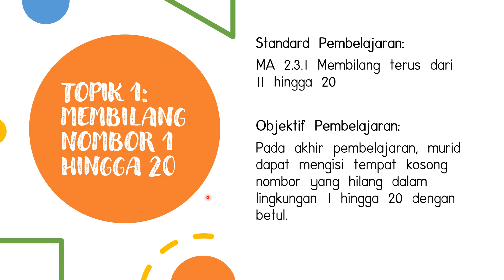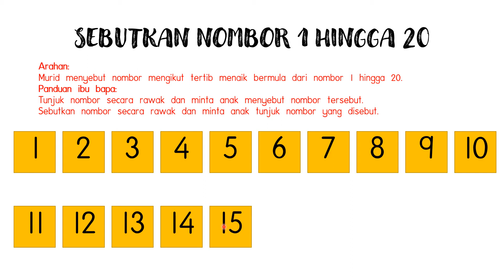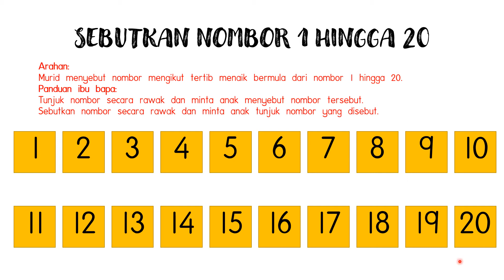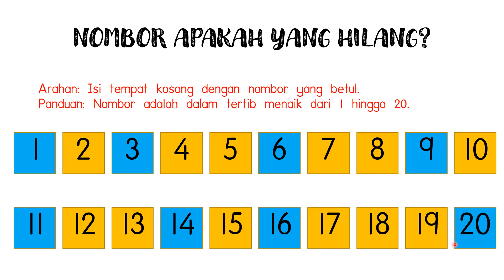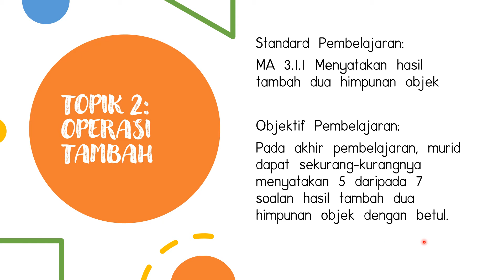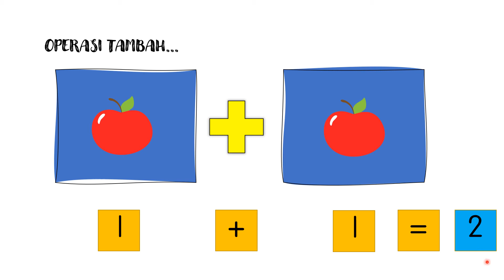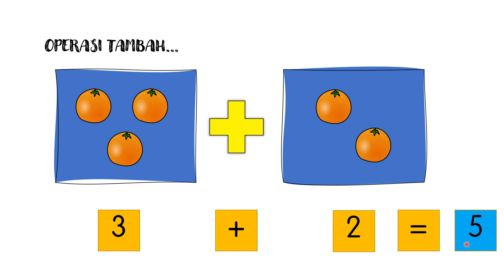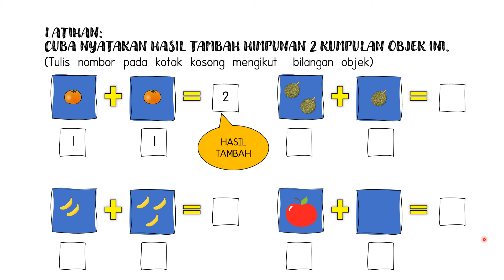Matematik Awal Prasekolah: Nombor 1 hingga 20 dan Operasi Tambah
Topik 1: Menyebut nombor 1 hingga 20